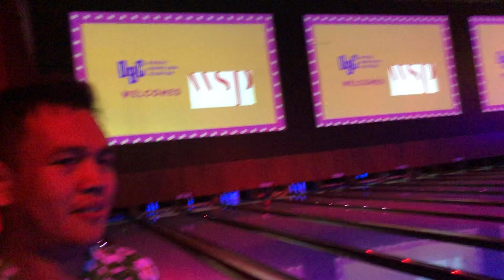Admin Team Bowling 7